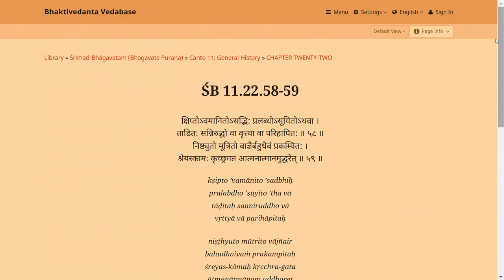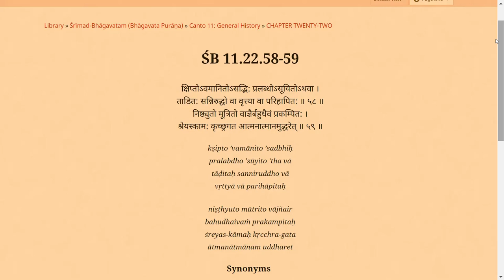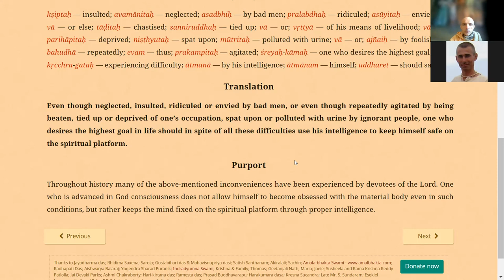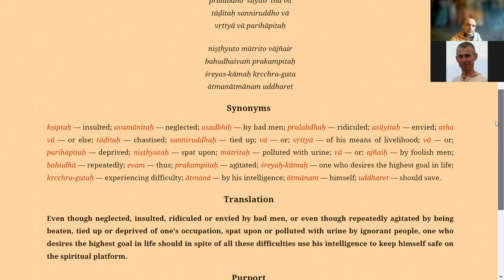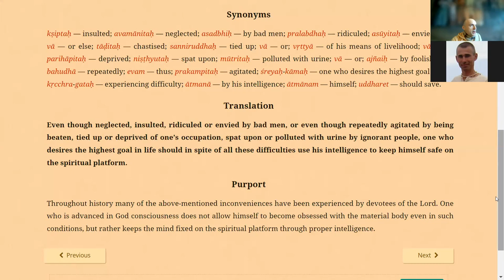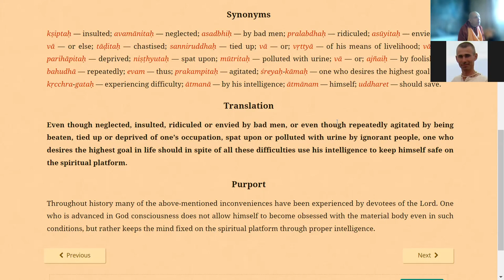ШБ 11.22.58-59 - 'Нуждата от емоционална интелигентност' - Бхактиваибхава Свами - 2022